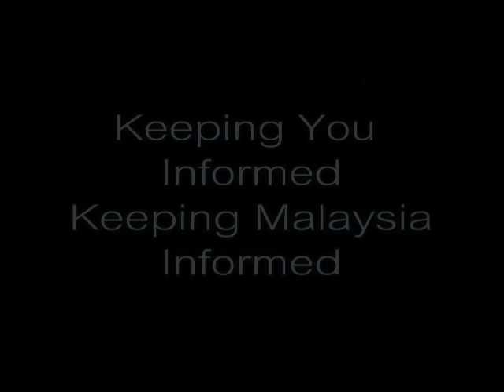Nizar Jamaluddin: UMNO's Motives Behind The Unity Talk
Bandar Sunway, Selangor 21/06/2011